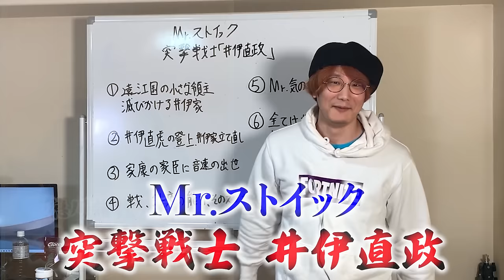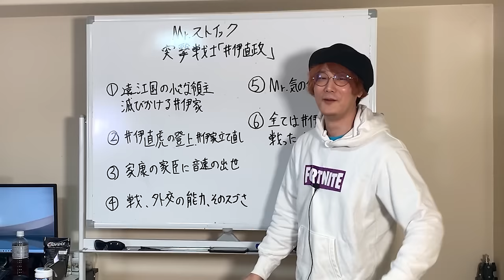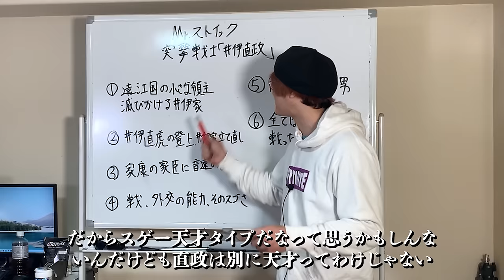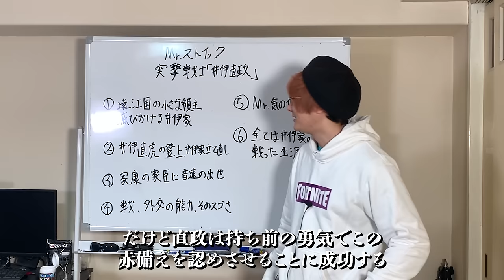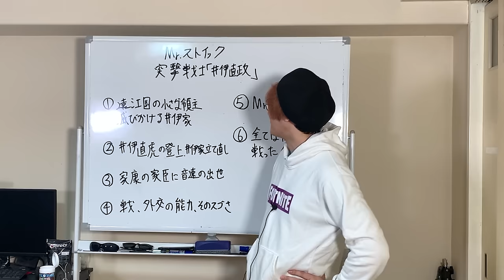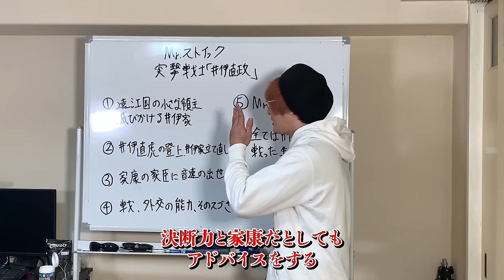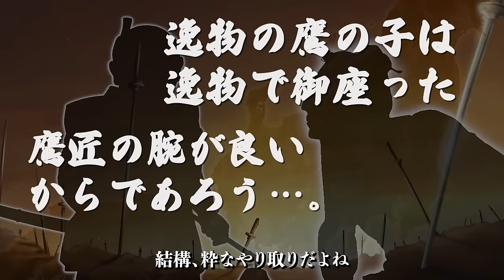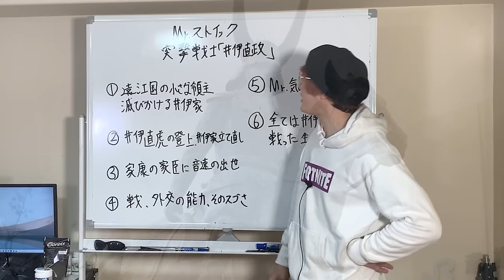戦国一のストイック武将【井伊直政】どうする家康のイケメン戦士の生涯とはいかに？剣豪武人猛将シリーズ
今回は戦国でも人気な井伊直政を紹介です！
真面目に信念をもって諦めない精神は尊敬しかない武将です！

本はこちらで購入できます！

参考資料
戦国人物伝井伊直政
徳川十六将
中世武士選書 井伊直政家康筆家臣

★キャラクターイラスト提供
武井　怜様

BGM、画像提供
音楽素材MusMus様
イラスト屋
魔王魂様
写真AC
アイストック
甘茶音楽工房様
peritune様
アドビストック
びたちー素材館
 H/MIX GALLERY
秋山裕和様